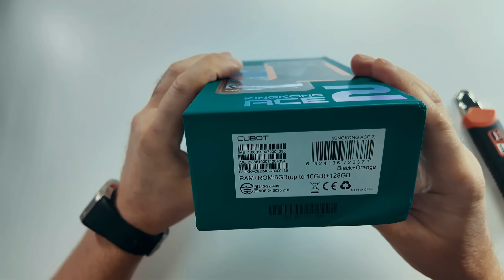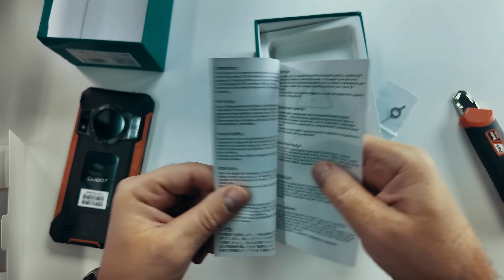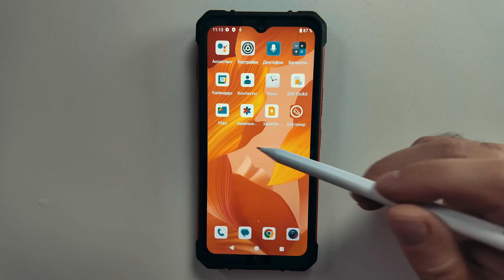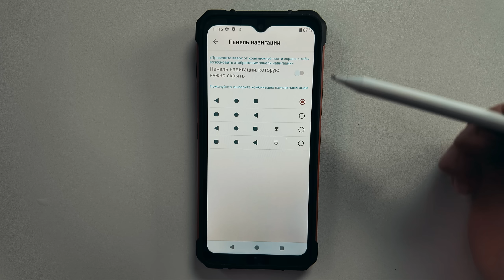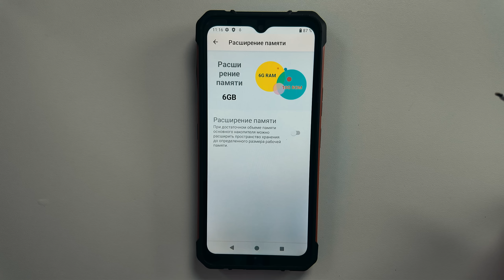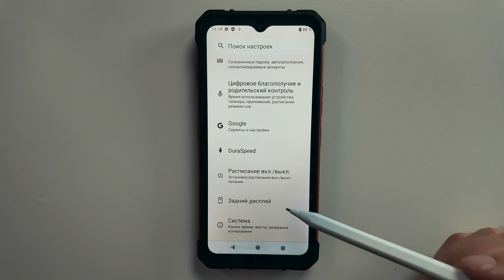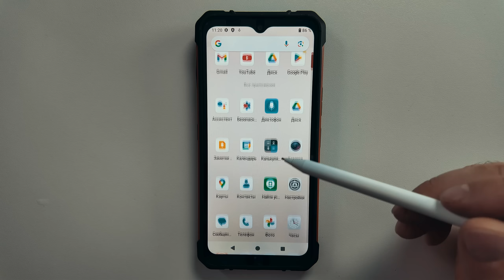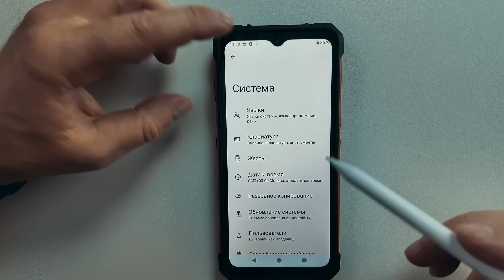Cubot KingKong ACE 2: Обзор доступного мощного и защищённого смартфона!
🔍 В этом видео я расскажу про Cubot KingKong ACE 2 — мощный и доступный смартфон, созданный для тех, кто ищет надёжность и защиту в любых условиях! 📱

💎 Что вас ждёт в обзоре:
♦ Полные характеристики смартфона: дисплей, процессор, камеры и батарея.
♦ Реальная проверка защищённости: стандарты IP68, IP69K и MIL-STD-810H.
♦ Производительность: как Helio G85 справляется с задачами.
♦ Плюсы и минусы использования.

🌟 Особенности Cubot KingKong ACE 2:
♦ Ударопрочность и влагозащита для экстремальных условий.
♦ Качественная основная камера на 48 МП.
♦ Большая батарея 5100 мА·ч для длительной работы.
♦ NFC для удобных платежей и современная операционная система Android 14.

📌 Узнайте, подходит ли этот смартфон для вас, и стоит ли его покупать!